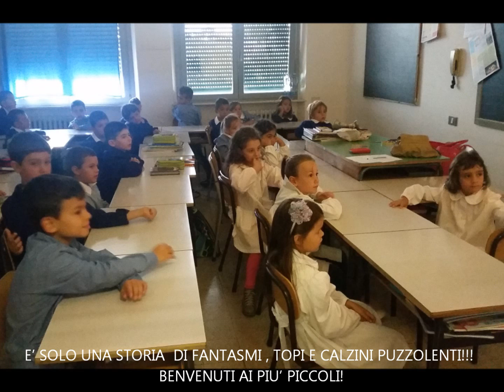L'accoglienza Scuola Primaria Papiano Angelo Scalzone